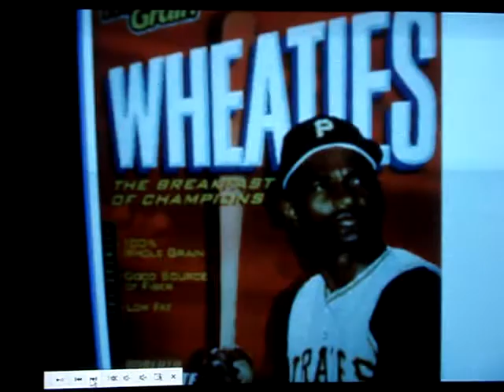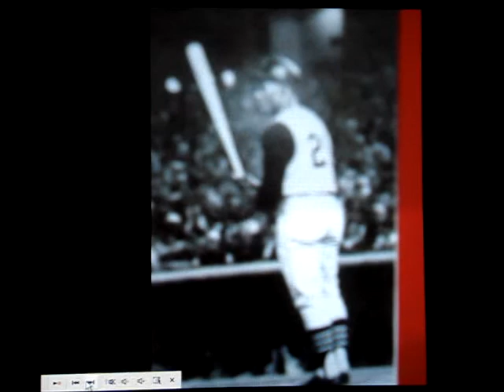To Where You Are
Tribute to the great Latino ball player Roberto Walker Clemente. he changed the face of baseball and died helping people. This is for you Roberto.